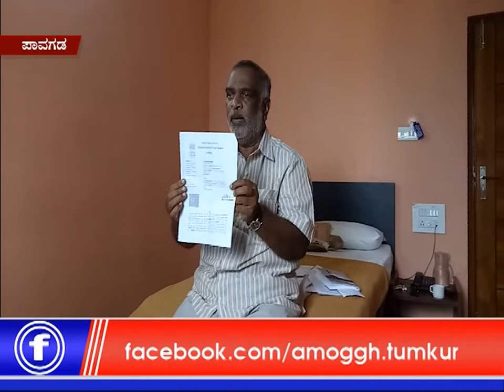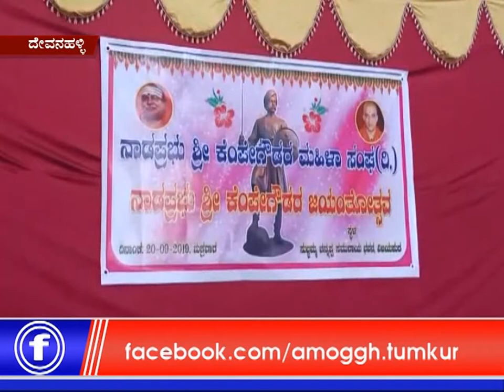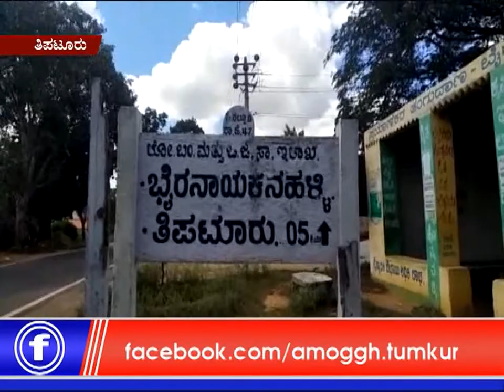21:09:2019 Amoggh News